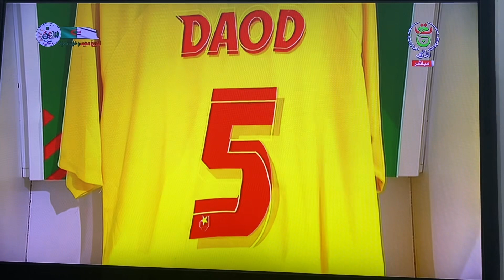تحليل قبل مباراة شباب بلوزداد المريخ في 2023/03/07-557